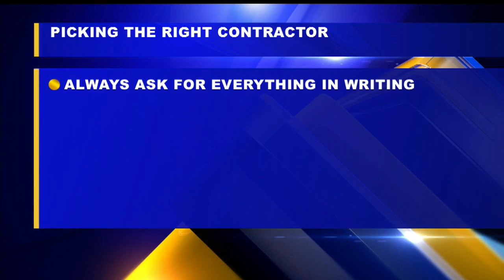Watch for winter repair scammers